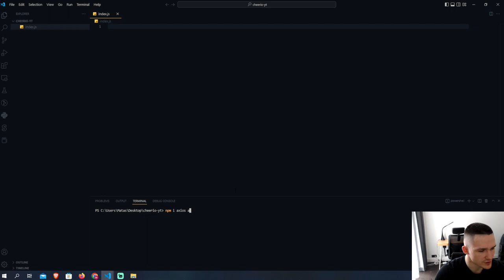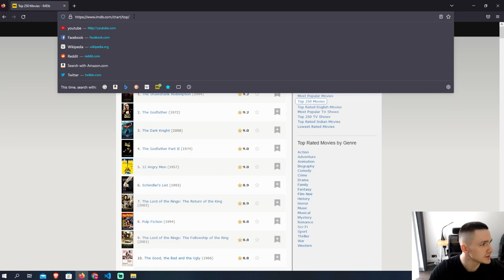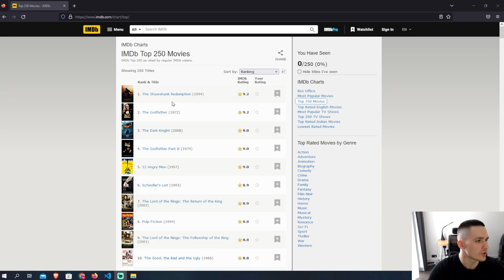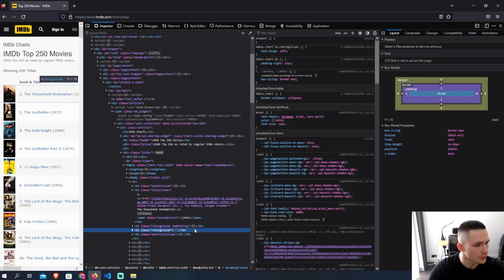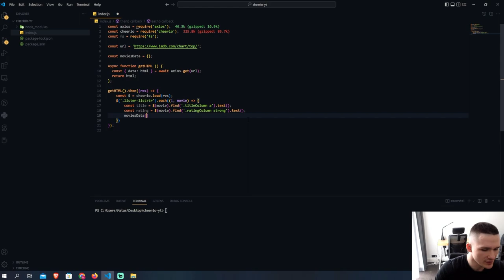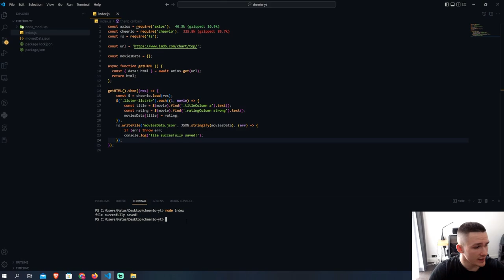Web Scraping with Javascript | Node & Cheerio Tutorial 2023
In this tutorial, you will learn the fundamentals of web scraping with Javascript by extracting the top 250 movies with their IMDb ratings. We will be using Node as the Javascript runtime environment. We will also be using Cheerio to parse HTML and select the data we need.